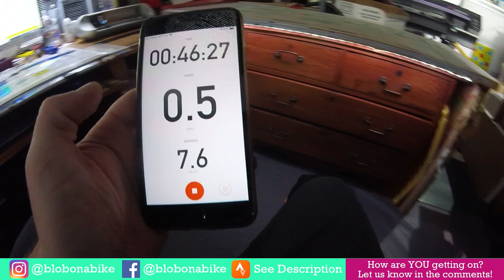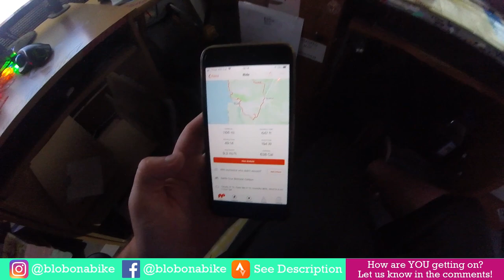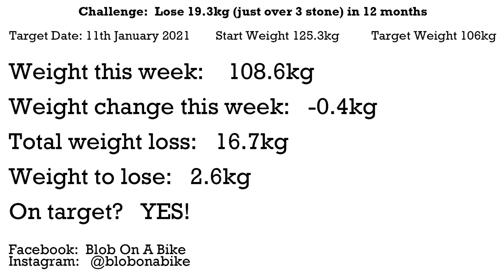How To Lose 3 Stone in 12 Months - Week 28 | Fat To Fit Weight Loss Cycling Vlog